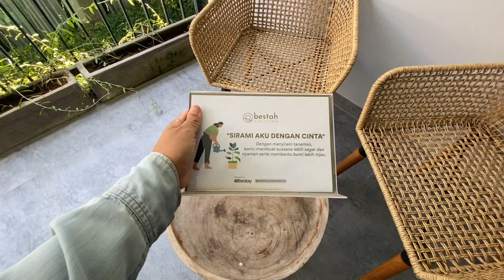Nostalgic Moment In This Room When I Took My Baby Boy & Escape From The Police 🤣🤣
Jatuh Hati Sejak Pandangan Pertama Dengan Apartemen Ini…Juli 2022 Saat Kabur Dari Kejaran Polisi Gara2 Nyulik Arjuna 🤣🤣

Dulu hanya bayar kisaran 7.5 juta per bulannya….
Bulan pertama dapat harga 7.5 juta…
Kemudian ada promo jika ambil langsung 3 bulan dapat harga kisaran 6.5-7 juta per bulan (udah lupa) dapat kamar tipe paling atas (kamar paling luas dan ada balcony)

Sekarang harganya udah 13.5 juta per bulan (naik 2x lipatnya) 😂😂
Aku tau apartemen ini dari para mahasiswaku di S2 Anti Aging (Angkatannya dr. Nanang Gloskin)…aq bersyukur bertemu mereka 🙏🏻🙏🏻😊😊

Fasilitas super lengkap :
1. Super Fast Wifi
2. Free Netflix
3. Pool
4. Communal Kitchen (Include LPG)
5. Free Mineral Water
6. Twice A Week Room Cleaning